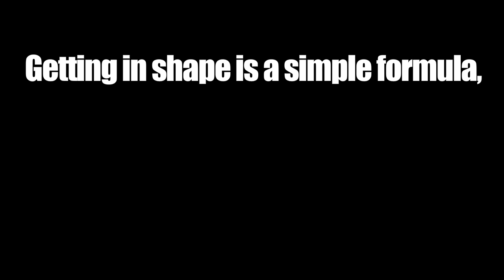FITNESS TIME-LAPSE: 145 Days In 48 Seconds, Weight Loss, Muscle Gain, Six Pack Abs & Beard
Sergei Boutenko took pictures of his body while training everyday for 145 days in order to create a fitness time-lapse. In this 48 second video you will witness: weight loss, fat burning, muscle building, six pack formation, and beard growth. Sergei trainer for 50 minutes 3-5 times per week and ate a balanced diet rich in fresh fruits and vegetables. Getting in shape is a simple formula; good program design + consistency = results.

~LINKS~

💪🏻 In my training I use Paradigm Pro Elite kettlebells made by Kettlebells USA

I also have a book about wild edibles